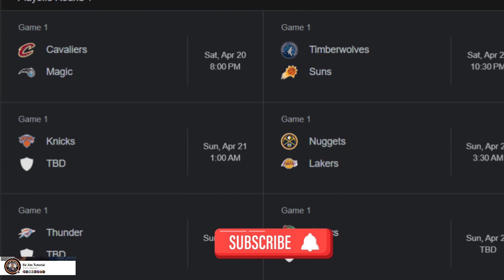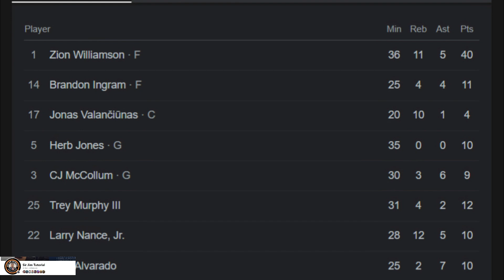LAKERS VS PELICANS NBA PLAY IN - BATTLE FOR 7TH. 17 APRIL 2024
PLAY IN TIURNAMENT 2024 BATTLE FOR 7TH